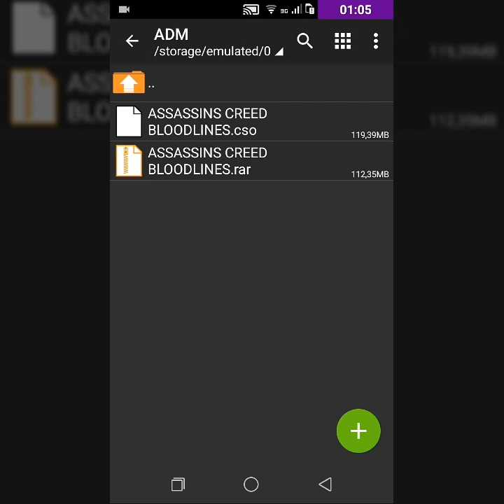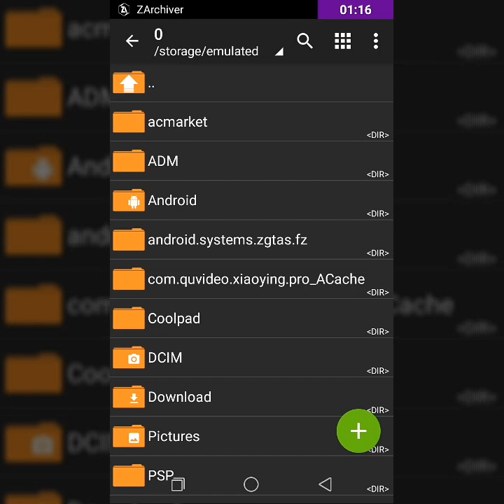100mb Assassin's Creed PSP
Password: skpro

Chúc anh em chơi game vv...

Thanks Your Of Watching. √